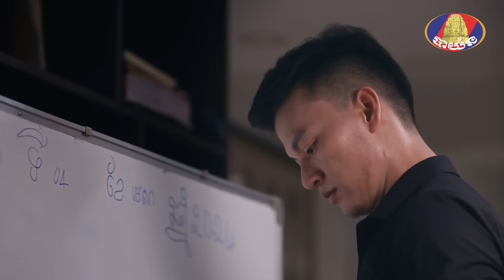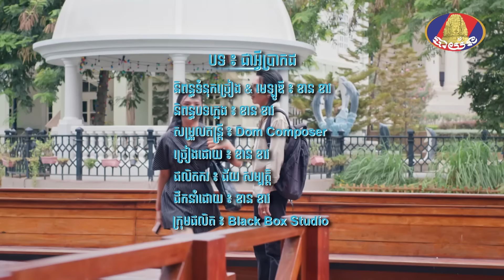Full | រឿង «ស្នេហ៍ប្រែវាសនា» ភាគទី០៩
ហាក! នារីរ័ត្ន និងខេម៉ា ច្រឡំតួនាទីគ្នាហើយ🤪
រឿង «ស្នេហ៍ប្រែវាសនា» ភាគទី០៩
ផ្សាយជូនទស្សនារៀងរាល់ថ្ងៃចន្ទ | ព្រហស្បតិ៍ វេលាម៉ោង ៧ | ៨ យប់ លើកញ្ចក់ទូរទស្សន៍បាយ័ន!